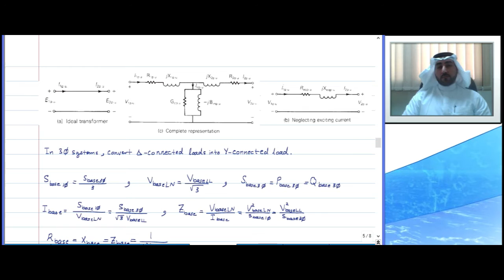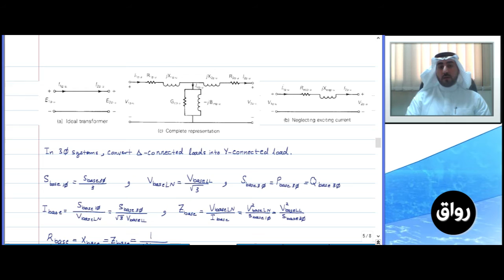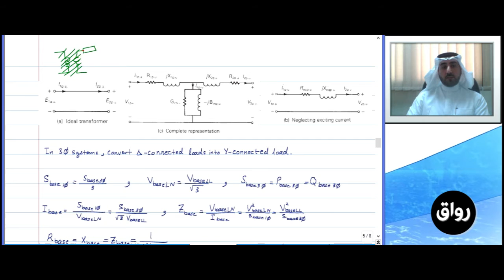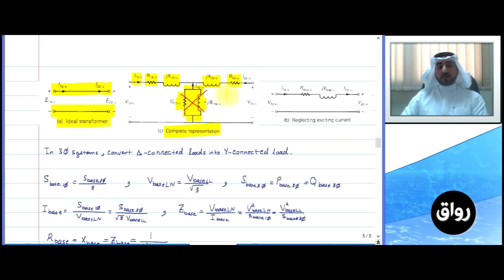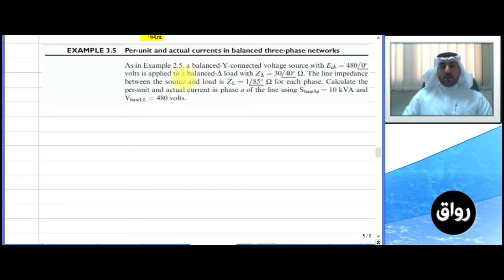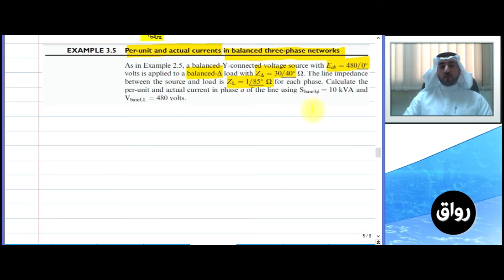رواق : مقدمة في هندسة الطاقة والقوى 1 - مثال على نظام Per-Unit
مقدمة في هندسة الطاقة والقوى 1 - محولات الطاقة - الجزء الثاني
"مثال على نظام Per-Unit "
د. حسين بن محمد مهدي باصي